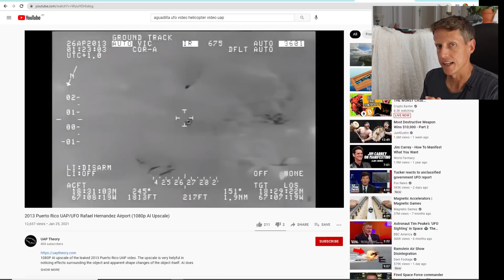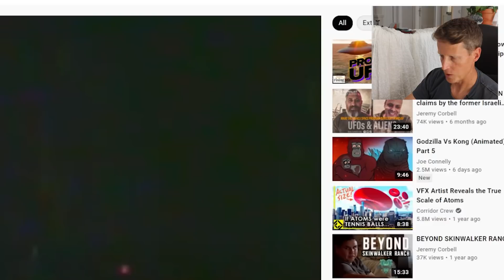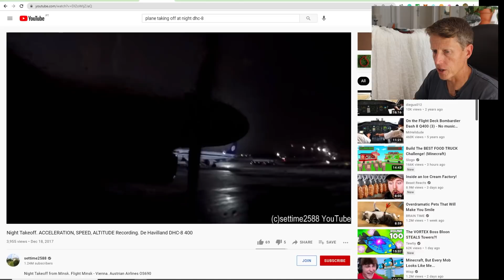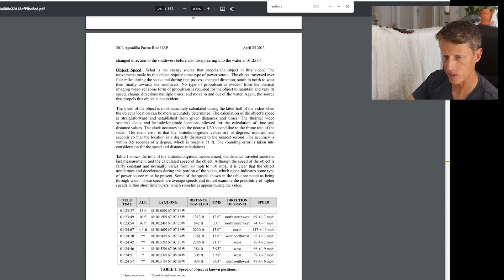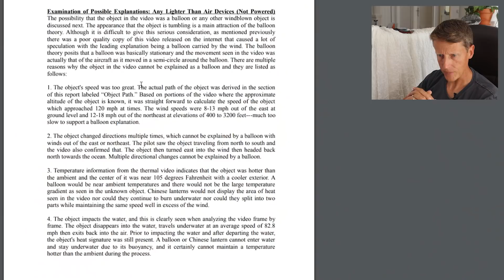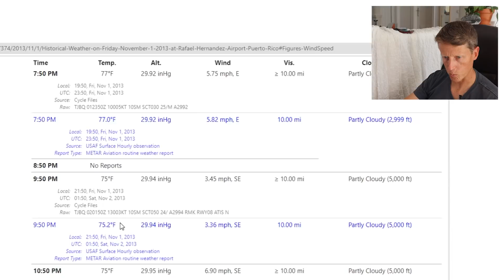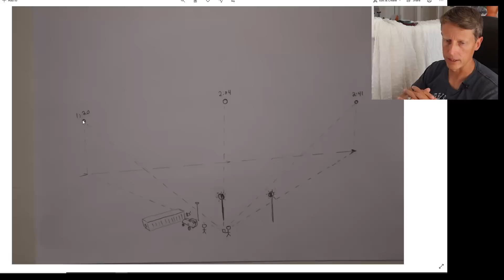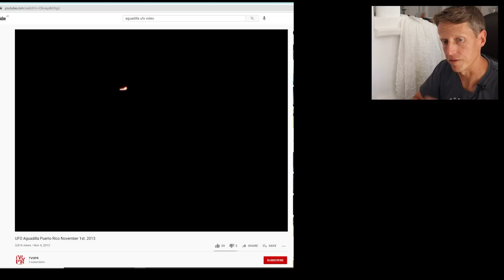Aguadilla UFO splits in two underwater?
This video focuses mainly on the 26 April 2013 Unidentified Aerial Phenomena near Aguadilla, Puerto Rico. Specifically crossing over the runway of Rafael Hernandez Airport. The Aguadilla UAP video was captured from a DHC-8 Customs and Border Patrol Aircraft most likely searching for drug runners. There is an extensive and excellent report already on the topic. I also touch on Jeremy Corbell's recent video of the Omaha in 2019 and another video I found on the interwebs.

Regards,
Chris

0:00 Intro
01:14 Jeremy Corbell's Omaha release
04:09 Aguadilla UAP
06:00 Authors of report
08:48 Witness read through
11:30 Radar tracked data
15:21 Aguadilla Summary
16:40 Why Aguadilla is not a balloon
19:47 Nov UFO in Aguadilla
24:00 Aguadilla Handheld location
28:00 Minimum size and speed